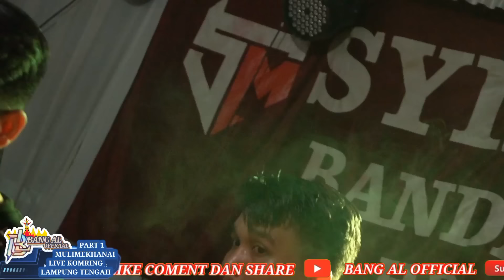SYILA MUSIK SPEISAL PERWAKILAN MULIMELHANAI SEGALA PENJURU LIVE KOMRING AGUNG 2023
musik santai kenceng kendor -_Syila musik terbaru 2023
ciri chas remix lampung
arr dindA HUSNI
ARR dinda kevin
Arr Kiki Doyok
Vj Rova sallendra
VJ YUDA BAGASKARA
vj yuda kimux
vj kiki
vj embie pus pus
all artis syila musik 2023
'/tiktok syila musik team
 ig ali agus tiawan
order kaos free stiker
shopee syila musik store